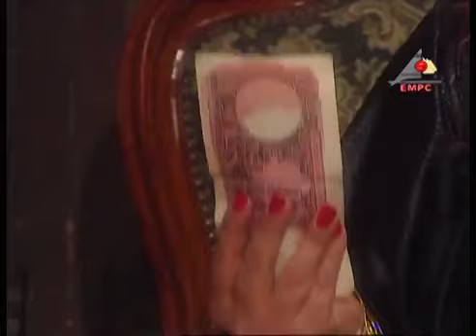هو في حاجه بتستخبى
بطولة
مسلسل
للمزيد من المقاطع